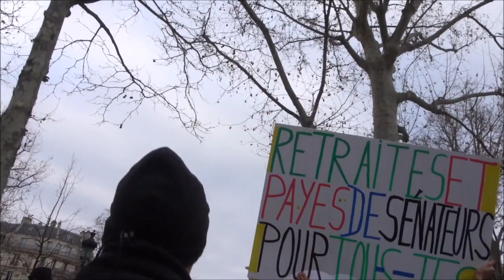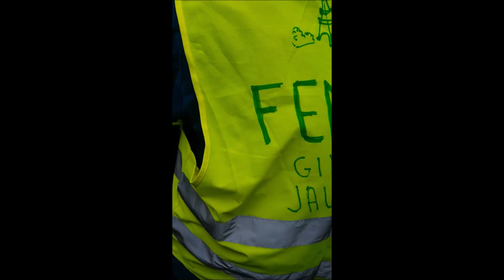Manifestation Gilets Jaunes Acte 59 Paris 28 décembre 2019 no.2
Manifestation Gilets Jaunes Acte 59 Paris 28 décembre 2019 no.2 28dec acte59 Inda Nejeh Jerome Voltuan Louis FGJ @FemmesGiletsJaunes FB @le_jaunes twitter onestla PereNoelDesRiches RDV Métro Bourse Manif déclarée par Inda Bigot IndaInda Inda Inda et Nejeh Ben Farhat - avec FGJ Oriane AnneHoa Anne Hoa GiletsJaunes Paris YellowVests Acte59 ActeLVIX 28novembre2019 - trajet Bourse + République + Gare du Nord - video FGJ Anne Hoa Femme Gilet Jaune 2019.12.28 Paris En Colère Jaune Macron démission RIC Référendum d'Initiative Citoyenne - video mariepanic mariepanic2 @mariegendron @anne_hoa